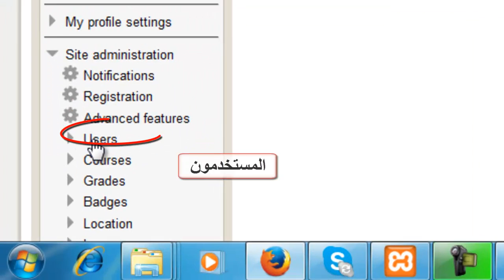استخدام برنامج إدارة المقرر الإلكتروني ببرنامج Moodle